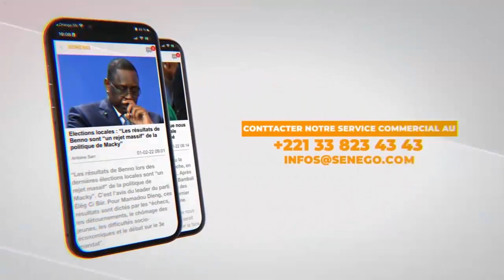Touba :Les sages femmes demandent des prières du khalif pour la libération de leurs collègues